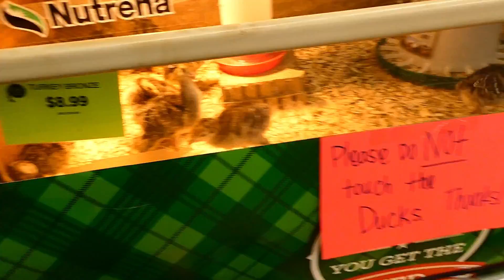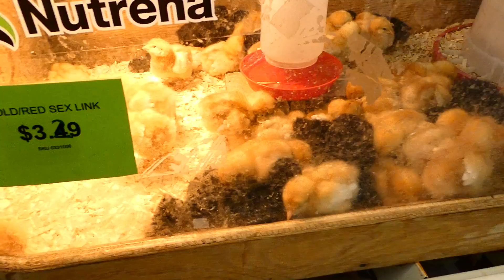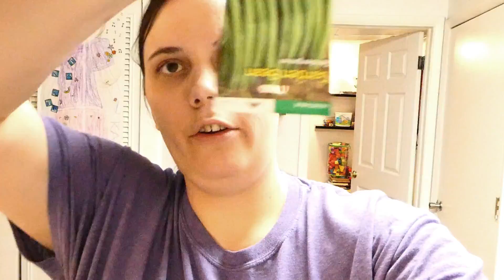Do something new today that will make tomorrow better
I want to be better today than I was yesterday and trying to learn something new is one way to hit that goal. Will we succeed in this endeavor?

GEAR LINKS
PANASONIC ZS70

MUSIC FEATURED